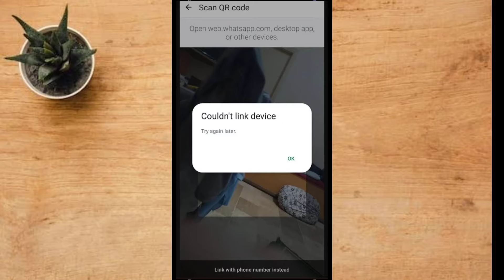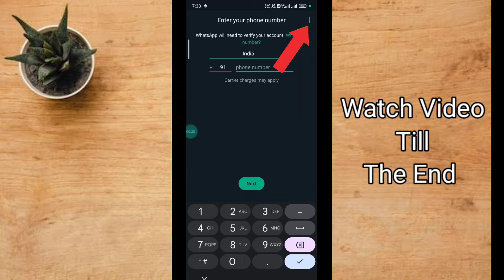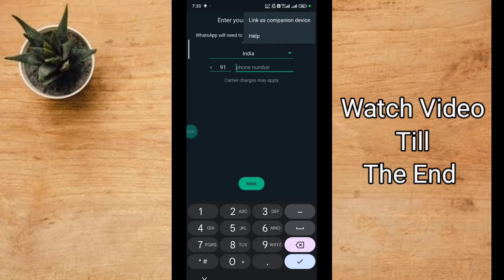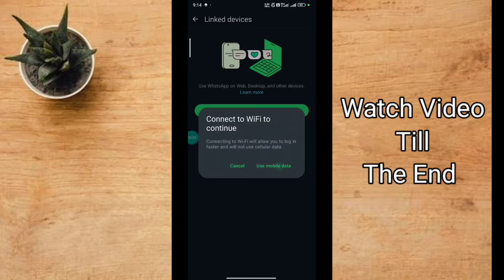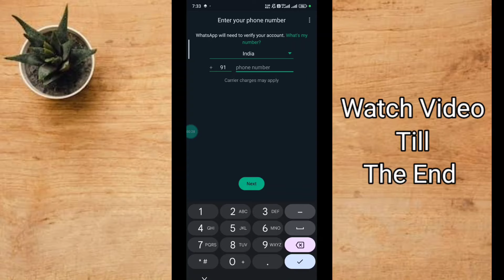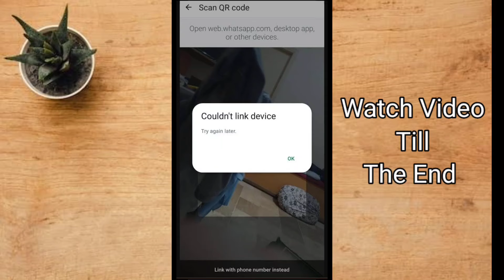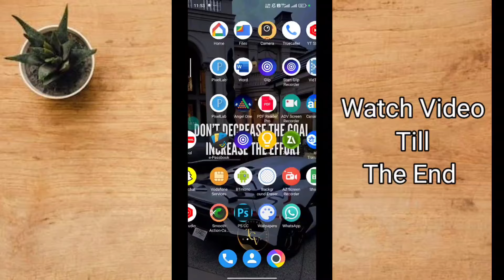How to Fix QR Code Scan Problem in WhatsApp | GB WhatsApp QR code Problem | Active Pradeep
How to Fix Couldn’t Link Device in WhatsApp | GB WhatsApp Couldn't Link Device Problem

Gb Whatsapp Qr Code Scanner Problem | Couldn't Link Device Try Again Later Whatsapp Problem

How to Solve GB WhatsApp Couldn't Link Device Problem | GB WhatsApp QR Code not Scan

Gb Whatsapp V17.70 QR Code Scan Problem Solve | Couldn't link device ! Try again later | Gb whatsapp

GB WhatsApp Open Kaise karna|GB WhatsApp Login Problem| You Need The Official WhatsApp Problem Fix

How to Login in GB Whatsapp using QR Code | GB WhatsApp | GB WhatsApp update | Active Pradeep

GB WhatsApp Update kaise kare | GB WhatsApp 17.76 Update | GB WhatsApp | Active Pradeep

You Need To Official WhatsApp to GB WhatsApp Update Kaise Kare V17.85 | couldn't link device problem

Couldn't link device gb qr scan problem | Fix GB Whatsapp Couldn’t try again later Problem

Couldn't link device whatsapp couldn't link device | whatsapp link device not working 2024

Queries Solved -

gb whatsapp

gb whatsapp qr code scanner problem

gb whatsapp link device problem

gb whatsapp qr code not scanning

you need official whatsApp to use this account

you need official whatsApp to login to whatsapp

How to Fix Couldn’t Link Device in WhatsApp

GB WhatsApp QR code Problem

GB WhatsApp Couldn't Link Device Problem

How to Solve GB WhatsApp Couldn't Link Device Problem

GB WhatsApp QR Code not Scan

Couldn't Link Device Try Again Later Whatsapp Problem

How To Fix You Need Official WhatsApp To Use This Account Problem

How to solve GB WhatsApp qr code scan problem

GB WhatsApp Problem Solution

Active Pradeep